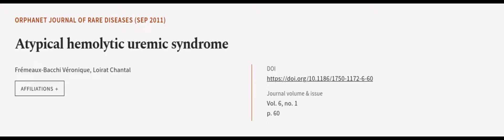Atypical hemolytic uremic syndrome | RTCL.TV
### Keywords ###

### Article Attribution ###
Title: Atypical hemolytic uremic syndrome
Authors: Frémeaux-Bacchi Véronique ,and Loirat Chantal
Publisher: BMC
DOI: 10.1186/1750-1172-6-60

### Video Timestamps ###
0:00:00 - Summary
0:00:54 - Title
0:01:00 - Outro
0:01:04 - End